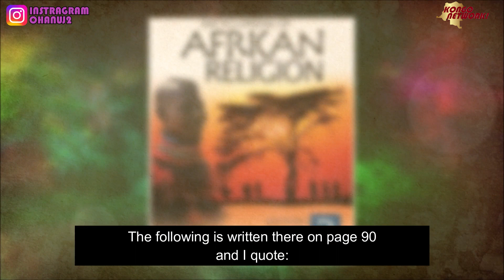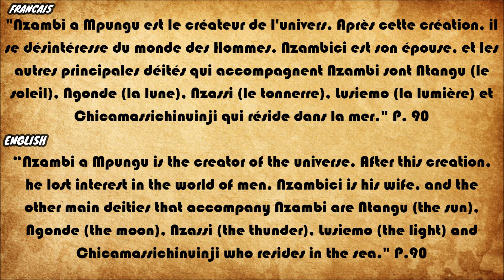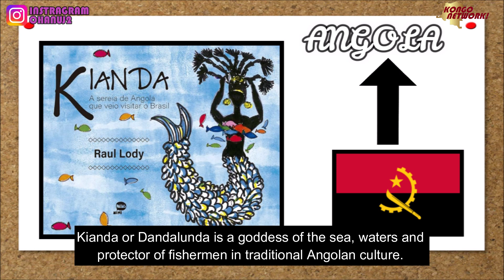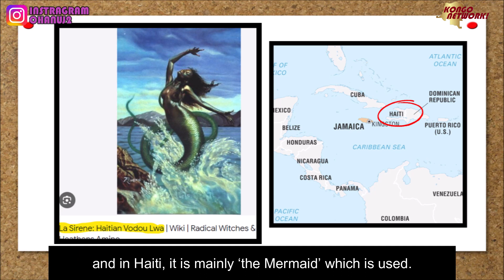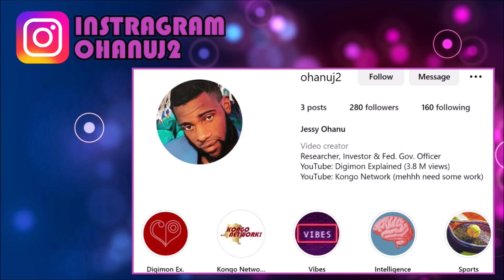MAMI WATA a UNIE L'AFRIQUE! Mais QUI EST-ELLE? [Religion #2]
Mami Wata est une divinité aquatique du culte africain vodoun, dont le culte est répandu en Afrique de l'Ouest, du Centre et du Sud, dans la diaspora africaine, les Caraïbes, et dans certaines régions d'Amérique du Nord et du Sud.